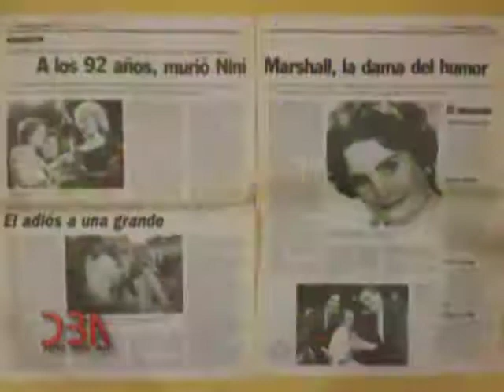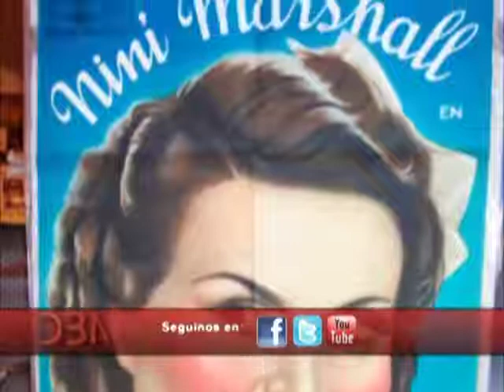Programa N° 258: 25 de agosto 2013: Personajes Porteños... Nini Marshall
DBA: Programa N° 258: 25 de agosto 2013: Personajes Porteños... Nini Marshall